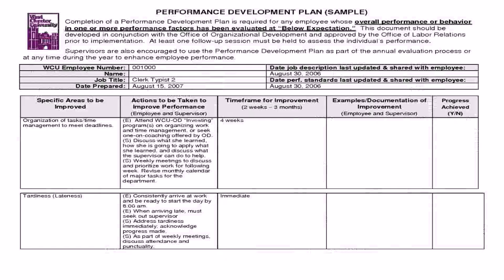Sample Floor Plan With 3 Bedrooms - DaddyGif.com (see description)